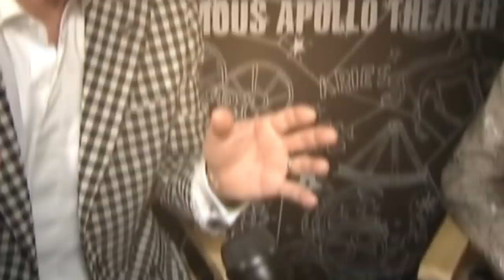Red Carpet EP #18: Big wins at the Toronto Film Festival...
This week on Red Carpet, we look at the Toronto film Festival.
2. Students in Nigeria's Plateau State hold annual cultural festival
3. JLo's premiers her new movie
4. Malawi crowns Albino beauty Queens and King..and many others.